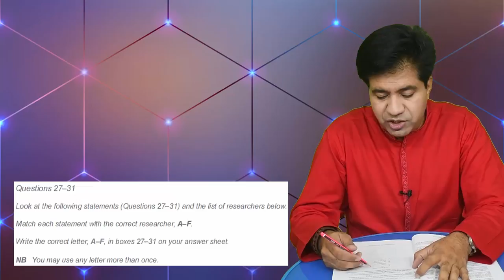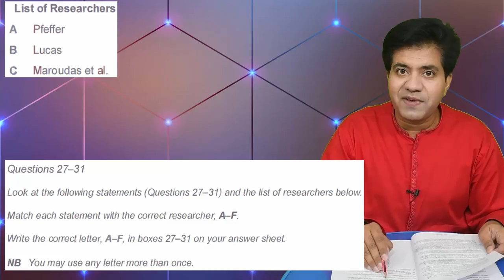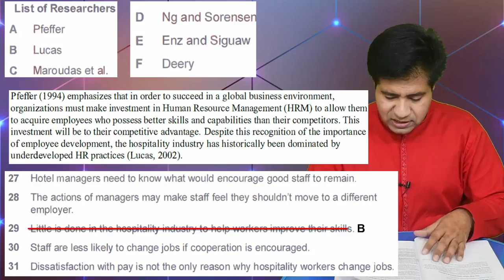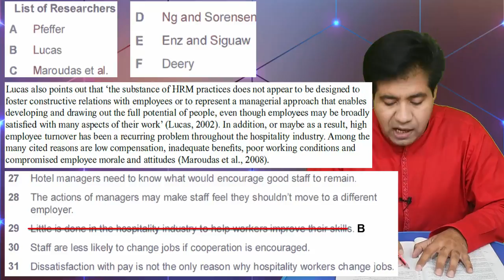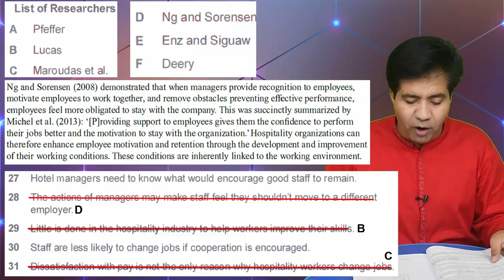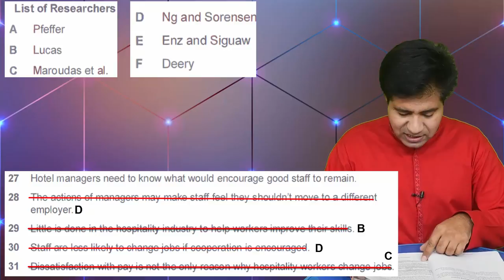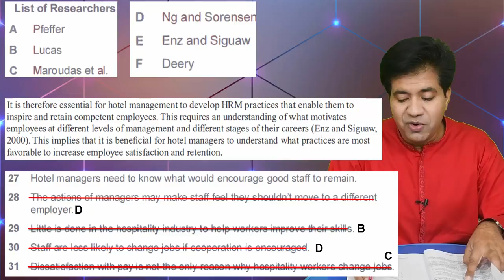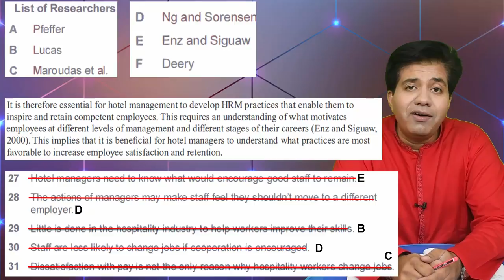IELTS READING LAST MINUTE TIPS || ASAD YAQUB